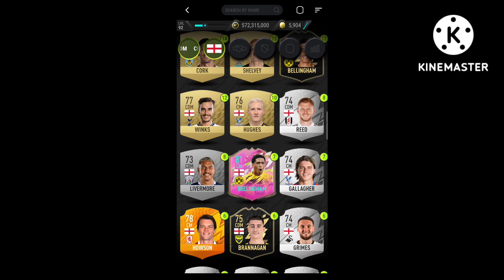EURO 2012 SBC SOLUTION (Easiest Way Possible) || Theo Walcott Sbc || Madfut 22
Today we are completing all the NEW THEO WALCOTT SBCS

THEO WALCOTT MADFUT
THEO WALCOTT SBC
NEW SBC MADFUT
THEO WALCOTT SBCS
THEO WALCOTT FUT META SBCS
THEO WALCOTT SBCS
THEO WALCOTT MADFUT 22
MADFUT SBC
NEW MADFUT 22 SBCS MADFUT 22
THEO WALCOTT Objective SBC SOLUTIONS MADFUT
MADFUT 22 SBC
SBC MADFUT WALCOTT
WALCOTT SBC MADFUT 22